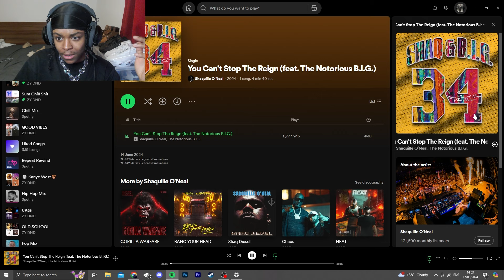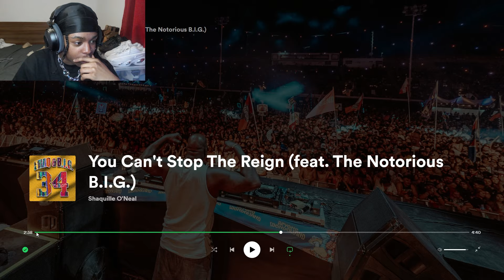Shaq & Biggie Flowed | You Cant Stop The Reign ft The Notorious B.I.G (Reaction)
Biggie Dropping before GTA 6 is crazy, what's your thoughts on this?